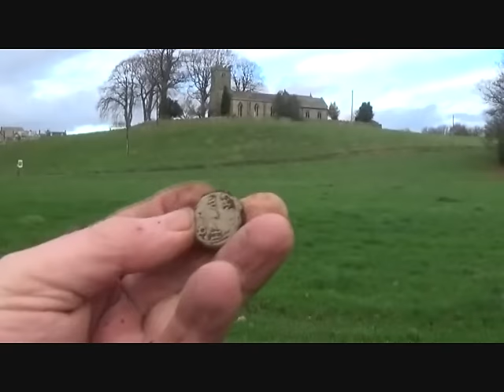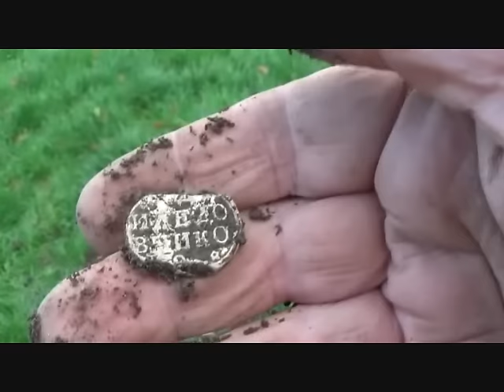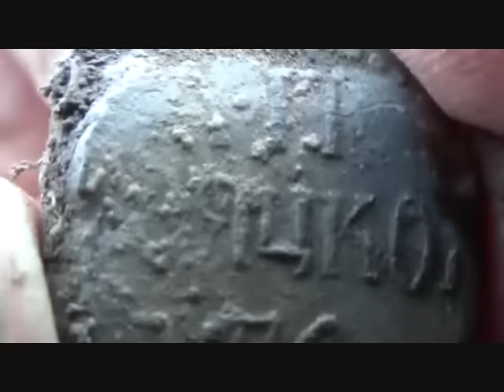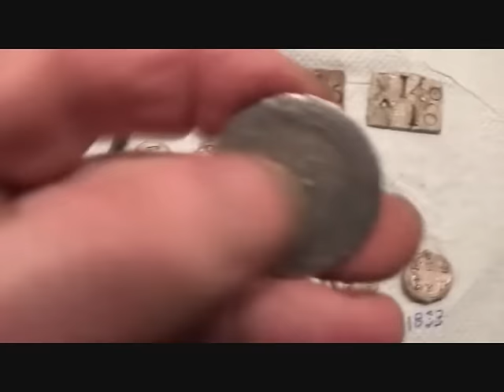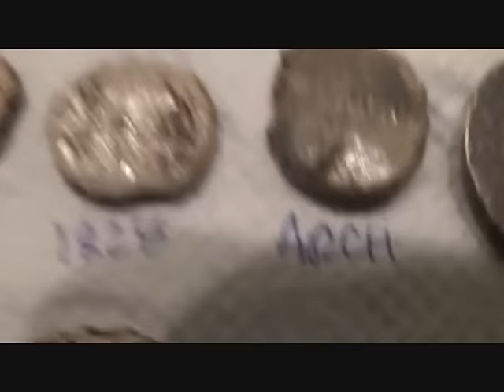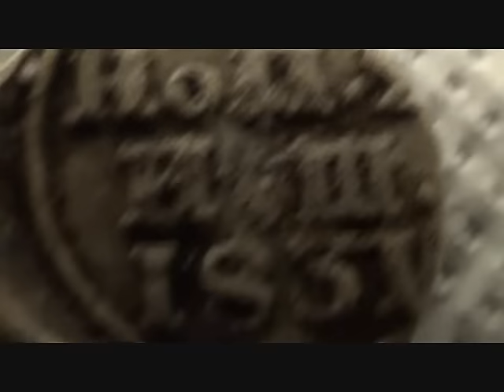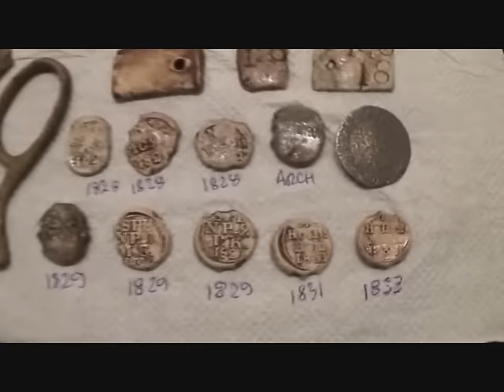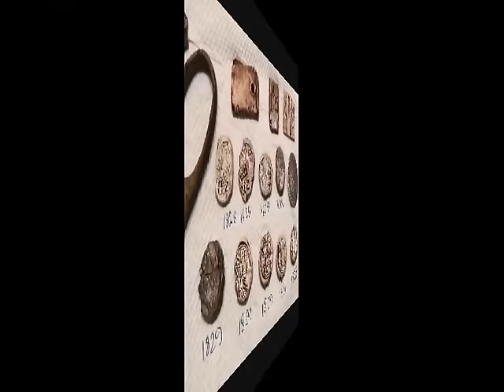Metal Detecting UK (864) XP Deus - Yet More Russian Flax Seals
Taking advantage of a brief lull in the wet weather I put another couple of hours into the Bentham Mill site and find another 9 Russian lead flax bale seals .. we now have 1074 seals on our